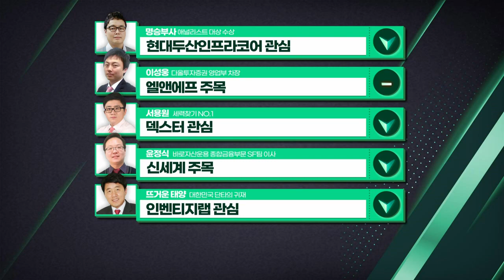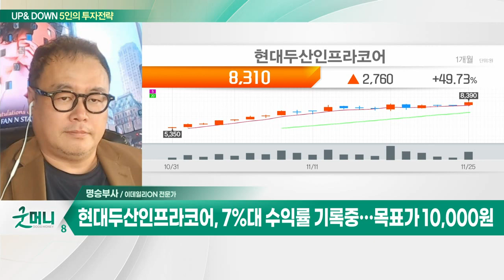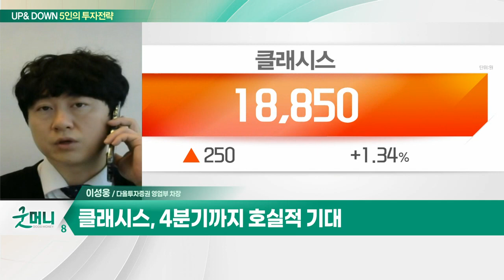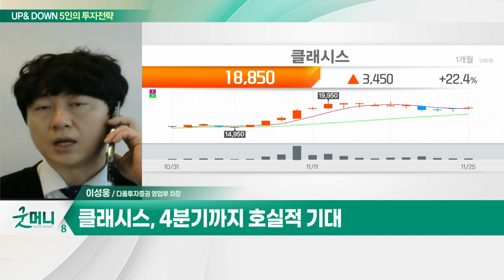현대두산인프라코어(042670)... 네옴시티 관련주 내 대장주 / 엘앤에프(066970)... 4분기 실적 성장세 긍정적_UP&DOWN 5인의 투자 전략 (20221128)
Q. 네옴시티로 향하는 투심… 확실한 수혜주는?
Q. 코스피, 박스권 횡보 지속되나… 전략은?

- 네옴시티 관련주 내 대장주
- 외국인 매수 지속… 북미 신흥시장 기대
- 우크라이나 재건 및 중동 특수 예상

- 4분기 실적 성장세 긍정적
- 하이니켈 양극재 수요 증가
- 2025년 북미 양극재 생산
- 클래시스, 4분기까지 호실적 기대